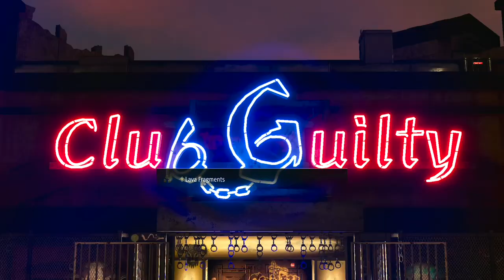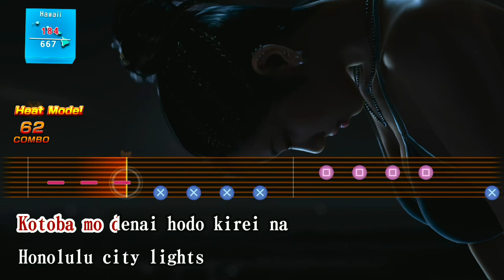Like a Dragon: Infinite Wealth - Part 23: The new king of Turn-Based JRPG is back at it again.